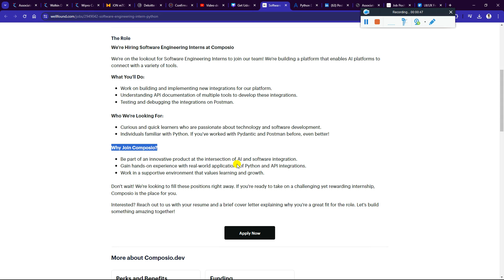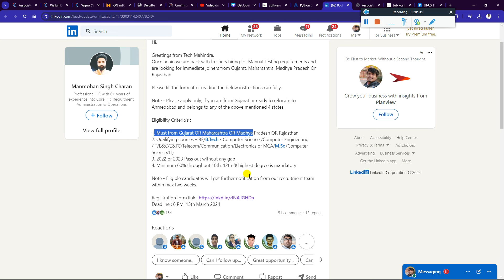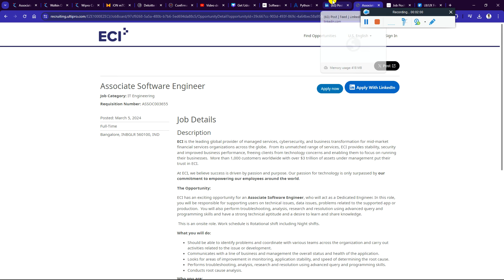Biggest Direct Official Mass Hiring | Associate Software Engineer/Developer/Intern | 2026-2021 Batch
For More Such updates do follow here @PappuCareerGuide and for vlogging @PappuCrazyVlogs

Biggest Direct Official Mass Hiring | Off Campus Drive 2026 | 2025 | 2024 | 2023 | 2022 | 2021 Batch - Must Apply

✨ Hashtags ✨